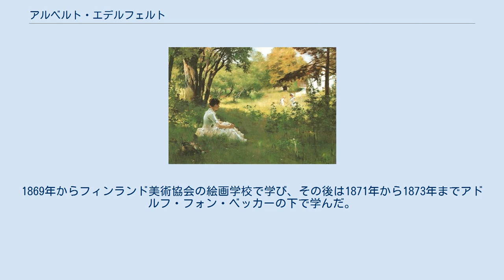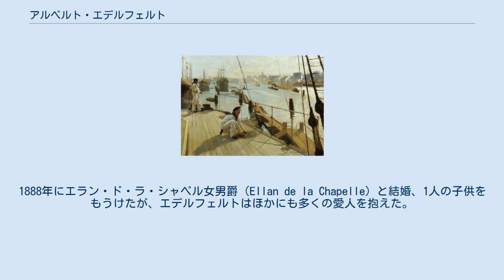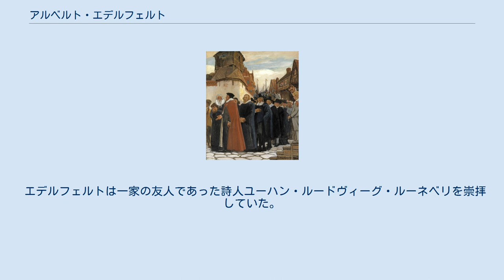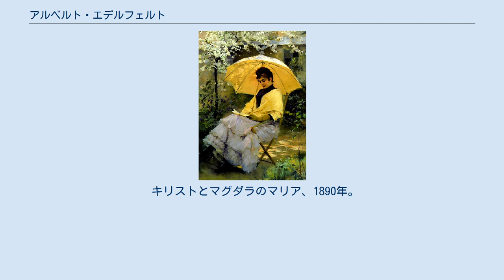アルベルト・エデルフェルト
アルベルト・グスタフ・アリスティデス・エデルフェルト（フィンランド語: Albert Gustaf Aristides Edelfelt、1854年7月21日 - 1905年8月18日）は、フィンランドの画家。
フィンランド大公国に住み、完全独立する前のフィンランドからフィンランド文化を世界に発信した。
 1854年、建築家カルル・アルベルト・エデルフェルトとアレクサンドラ・ブラント（Alexandra Brandt）の間の息子として、ポルヴォーで生まれた。
両親ともスウェーデン系フィンランド人だった。
1869年からフィンランド美術協会の絵画学校で学び、その後は1871年から1873年までアドルフ・フォン・ベッカーの下で学んだ。
1873年から1874年までアントウェルペン美術アカデミーで歴史画を勉強した後、1874年から1878年までパリのエコール・デ・ボザールでジャン＝レオン・ジェロームの学生になった。
パリではアメリカ出身のジュリアン・オールデン・ウィアーとスタジオを共用、ウィアーはエデルフェルトをジョン・シンガー・サージェントに紹介した。
その後、1881年から1882年までサンクトペテルブルクで学んだ。
1888年にエラン・ド・ラ・シャペル女男爵（Ellan de la Chapelle）と結婚、1人の子供をもうけたが、エデルフェルトはほかにも多くの愛人を抱えた。
 海岸で遊ぶ男の子たち、1884年。
 エデルフェルトは国際的な評判を得た最初のフィンランド人美術家の1人だった。
彼はパリで成功を収め、1889年パリ万国博覧会で金メダルを授与された。
彼はルイ・パスツール、アイノ・アクテ、ロシア帝国王家（ホルシュタイン＝ゴットルプ＝ロマノフ家）など有名人の肖像画を描いた。
 エデルフェルトはフィンランドにおける写実主義の始祖の1人であった。
彼は当時の若いフィンランド人画家に影響を与え、同僚のアクセリ・ガッレン＝カッレラやグンナル・ベルントソンがパリでブレイクするのを助けた。
学生の1人にレオン・バクストがいた。
ルイ・パスツールの肖像画がパリのサロンで展示されると、エデルフェルトはレジオンドヌール勲章を授与された。
 エデルフェルトは一家の友人であった詩人ユーハン・ルードヴィーグ・ルーネベリを崇拝していた。
ルーネベリはエデルフェルトに深く影響、後にエデルフェルトの作品にフィンランドの歴史シーンが多く現れる結果となった。
エデルフェルトはルーネベリの史詩ストール旗手物語を題材に絵画を描いた。
 2004年、エデルフェルトの誕生150周年記念として100ユーロの記念コインが作られた。
 キリストとマグダラのマリア、1890年。